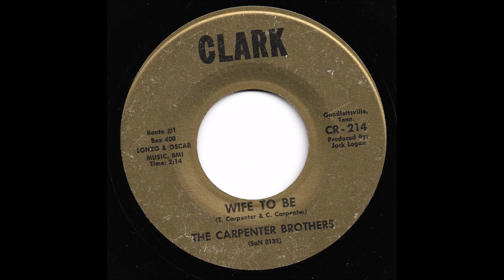The Carpenter Brothers - Wife To Be